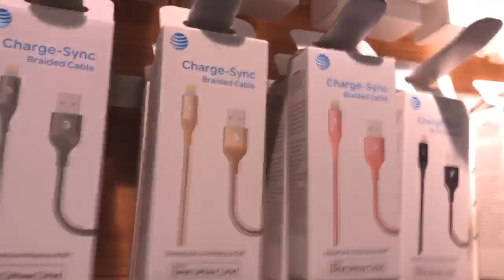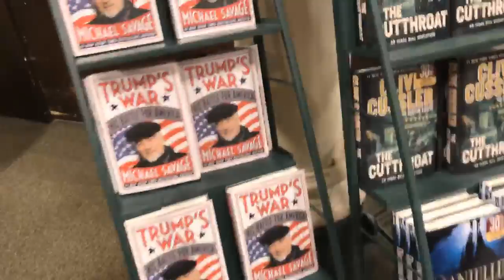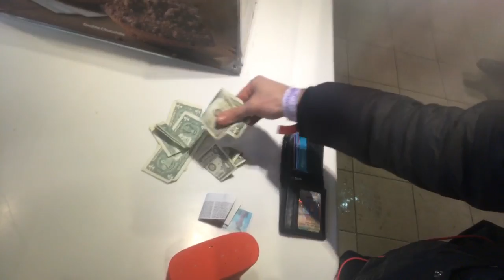New York City Day 5 - 3/16/2017 - Part 4 [Ice Poseidon Full VOD]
Highlights of VOD:
This channel is dedicated to uploading Ice_Poseidon's VODs since Twitch doesn't store full VODs forever.